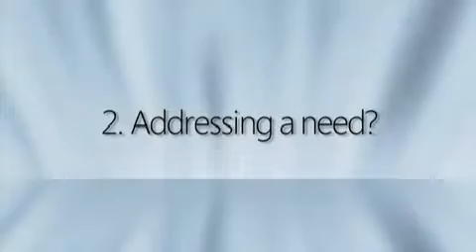Microsoft: Rich and Jeff Sloan - Unique Business Ideas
Rich and Jeff Sloan give tips on starting a new business with a unique idea and building a thoughtful business plan.